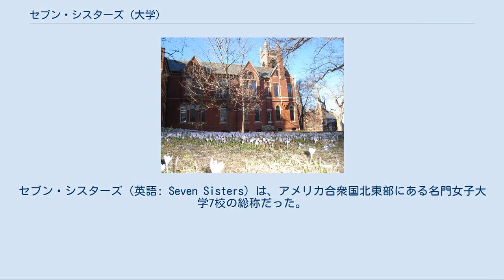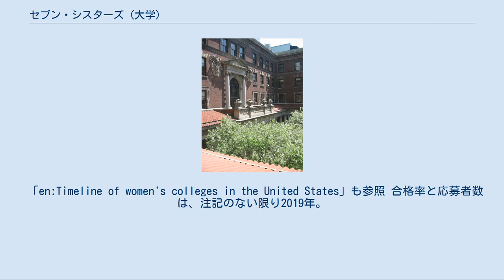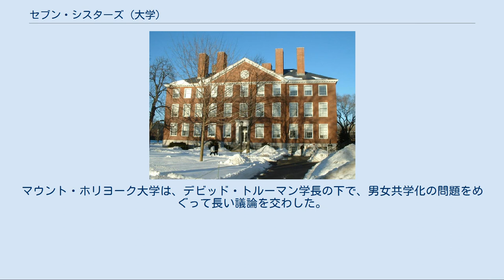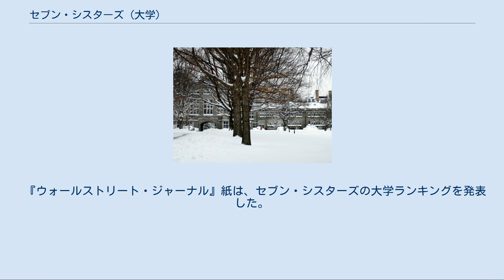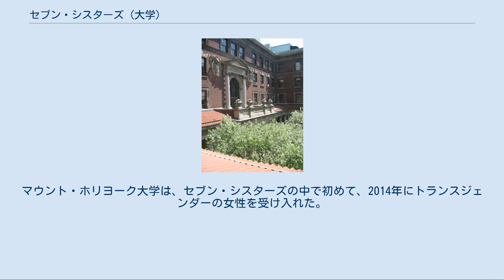セブン・シスターズ (大学)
セブン・シスターズ（英語: Seven Sisters）は、アメリカ合衆国北東部にある名門女子大学7校の総称だった。
全てリベラル・アーツ・カレッジだった。
そのうち現在も女子大学なのは、バーナード・カレッジ、ブリンマー大学、マウント・ホリヨーク大学、スミス大学、ウェルズリー大学の5校である。
ヴァッサー大学は1969年に男女共学化された。
ラドクリフ・カレッジは、設立時より関係の深かったハーバード大学と1977年に事実上合併し、1999年に完全統合された。
バーナード・カレッジは、男子校だったコロンビア大学が1983年に共学化されるまでは、同大学の女子リベラル・アーツ学部大学としての位置づけだったが、1983年以降は、バーナード・カレッジはコロンビア大学付属の女子大学であり、学生にはバーナード・カレッジとコロンビア大学の両方の学長の署名入りの卒業証書が授与される。
 7つの大学は1837年から1889年の間に設立された。
4校はマサチューセッツ州、2校はニューヨーク州、1校はペンシルバニア州にある。
 「en:Timeline of women's colleges in the United States」も参照 合格率と応募者数は、注記のない限り2019年。
 「セブン・シスターズ」を含む独立した非営利の女子大学は、リベラル・アーツを学びたい女性を対象とし、男性と同等の教育機会を女性に提供するために設立された。
また、これらの大学は、女性に学問の機会をより広く提供し、女性に対し教員や管理者としての職を提供した。
 初期の女性教育の提唱者には、サラ・ピアース（リッチフィールド女性アカデミー、1792年）、キャサリン・ビーチャー（ハートフォード女子神学校、1823年）、ジルパ・P・グラント・バニスター（イプスウィッチ女子神学校、1828年）、そしてメアリー・メイソン・リヨンがいた。
 リヨンはハートフォード女子神学校とイプスウィッチ女子神学校の両方の発展に関わり、1834年のウィートン女子神学校（現在のウィートン大学）の設立にも関与した。
1837年、リヨンはマウント・ホリヨーク女子神学校（現在のマウント・ホリヨーク大学）を設立した。
マウント・ホリヨーク女子神学校は1888年に大学憲章を受けてマウント・ホリヨーク神学校・大学となり、1893年にマウント・ホリヨーク大学となった。
 セブン・シスターズの中で最初に大学として設置されたのは、1861年に設置されたヴァッサー大学だった。
ウェルズリー大学は、1870年にウェルズリー女子神学校として認可され、1873年にウェルズリー大学に改称された後、1875年に開校した。
スミス大学は、1871年に設置され、1875年に開校した。
ブリンマー大学は1885年に開校した。
 ラドクリフ・カレッジは、エリザベス・キャボット・アガシーをはじめとする影響力のある女性グループによって設立されたボストンの女性教育協会から発展した。
ラドクリフ・カレッジは1879年に設立され、1894年にマサチューセッツ州によって認可された。
初代学長に就任したアガシーの夫は、ハーバード大学の教授のルイ・アガシーであり、1943年までハーバード大学の教授が、自身の大学で男子学生を相手にしていたのと同じ授業をラドクリフ・カレッジでも実施していたことから、ラドクリフ・カレッジは非公式に「ハーバード・アネックス」と呼ばれていた。
1946年までには、ハーバード大学のコースの大半は、ラドクリフ・カレッジの女子学生とハーバード大学の男子学生の両方に提供されるようになっていた。
1960年代には両校はさらに統合を進め、1963年にはラドクリフ・カレッジの女子学生に初めてハーバード大学の学位が授与された。
女子学生の学位記には、ハーバードとラドクリフの両方の印が押されていた。
1999年に両校は完全に統合し、全ての学部生がハーバード大学の印のみが押された学位記を受け取り、ハーバードの学生であることが確認される。
ラドクリフ・カレッジは学部機関としては存在しないが、ハーバード大学では毎年ラドクリフ・カレッジの同窓会が開催されている。
1999年の統合後にラドクリフ高等研究所が設立され、現在では学位取得を目的としない教育とエグゼクティブ教育プログラムを提供している。
バーナード・カレッジも、1888年の創立以来コロンビア大学と提携しているが、こちらは現在も独立して運営されている。